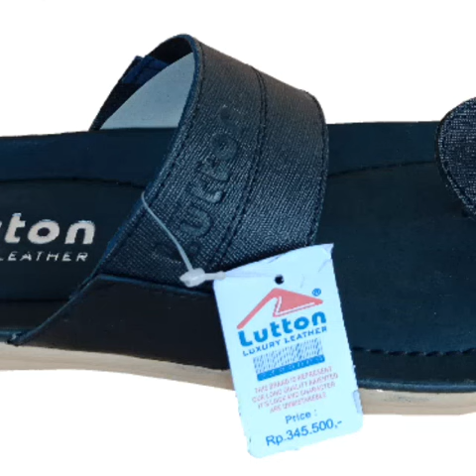Lutton sandal kulit pria silang bonus sandal jamur hitam